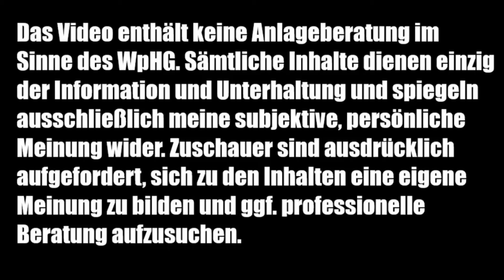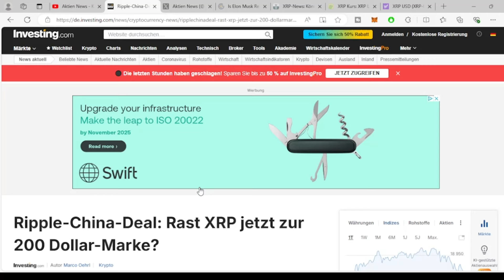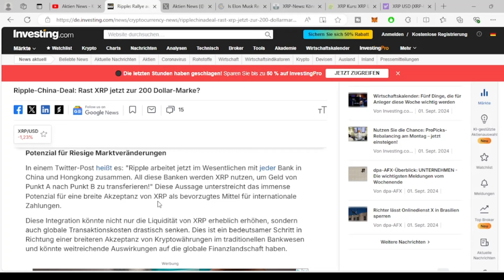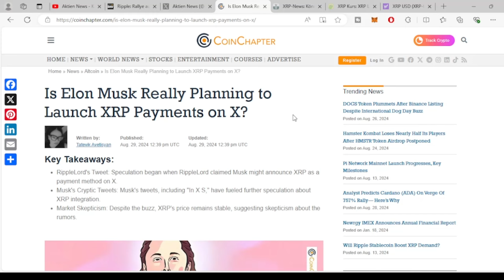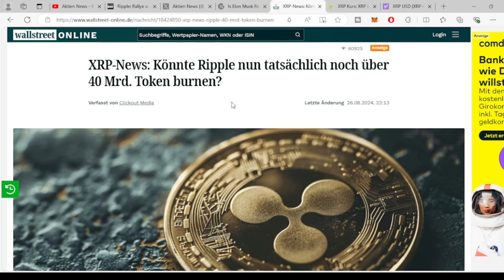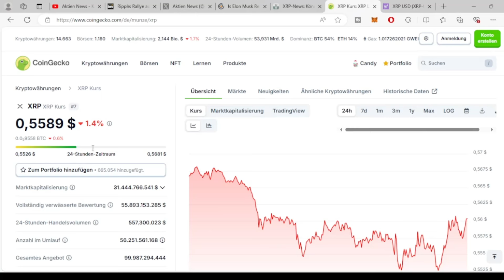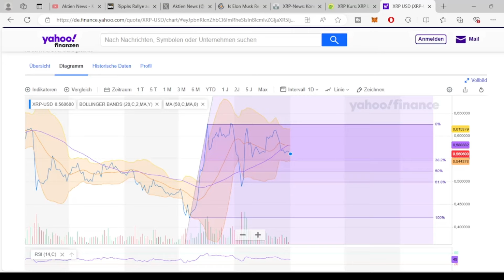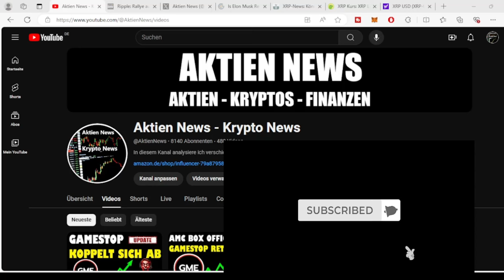RIPPLE XRP TOKEN COIN UPDATE ✅ WERDEN 40 MRD XRP TOKEN VERBRANNT? ✅ RIPPLE CHINA DEAL ✅ ELON MUSK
KRYPTO NEWS CRYPTO NEWS
Heute wieder ein Update zu XRP von Ripple 🚀🚀🚀. Was gibt es neues zum XRP COIN / TOKEN und wie verhält sich der Kurs von XRP?